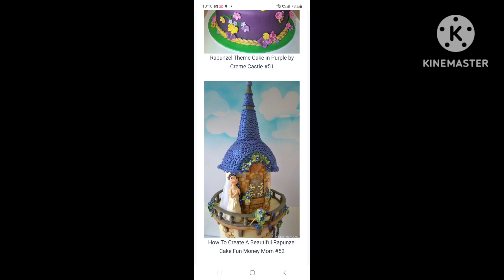10 Best Rapunzel Cake 🎂 for 2023#birthdaycake#rapunzel